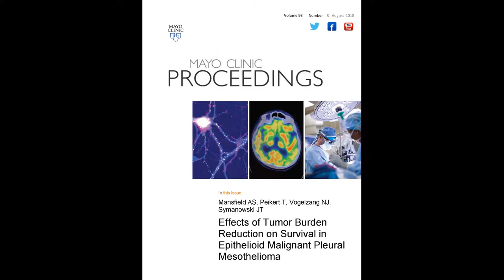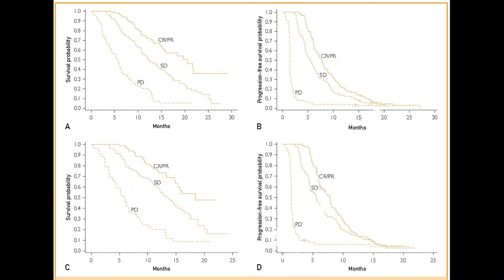Survival in Epithelioid Malignant Pleural Mesothelioma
Dr. Nicholas Vogelzang, a physician from the Comprehensive Cancer Center of Nevada in Las Vegas, shares results of his study appearing in the August 2018 issue of Mayo Clinic Proceedings, which, using data collected from the clinical trial that led to the approval of cisplatin and pemetrexed, demonstrated that tumor shrinkage could be used as a reliable measure for treatment success for both increased survival and length of time for disease progression in patient with epithelioid malignant pleural mesothelioma.